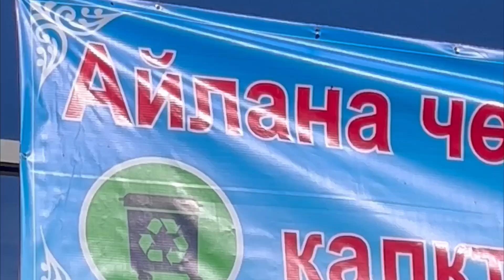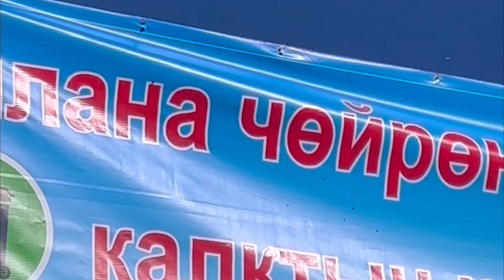ТАШТАНДЫНЫ КАЙРА ИШТЕТҮҮЧҮ ЗАВОД АЧЫЛДЫ